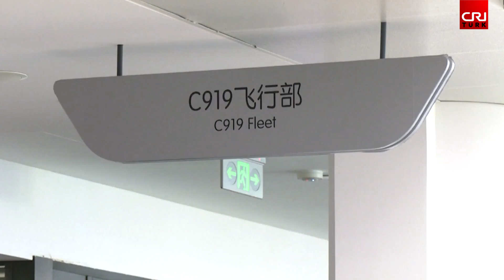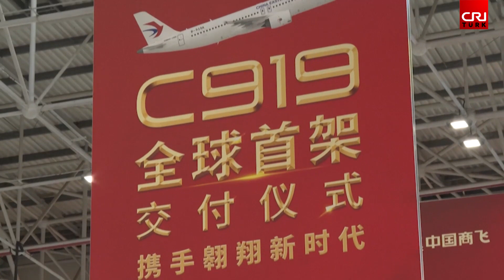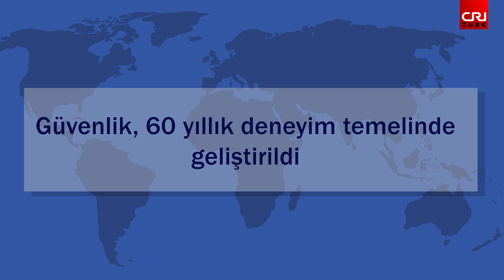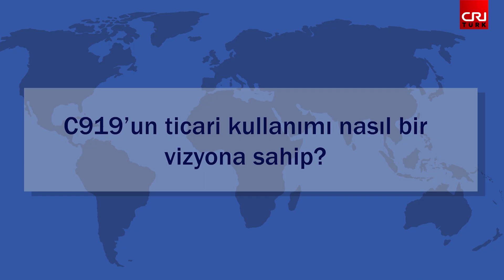Dünyada uçak talebi artarken Çin de uçak imalatında küresel rekabete katıldı